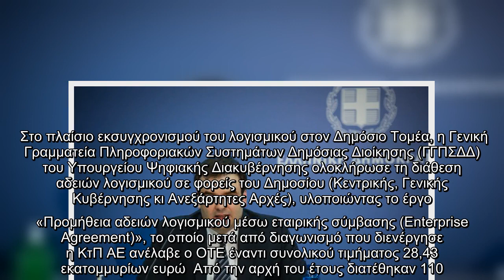Ολοκληρώθηκε η διάθεση 110.000 αδειών λογισμικού σε φορείς του Δημοσίου